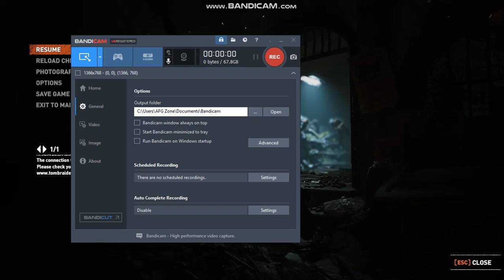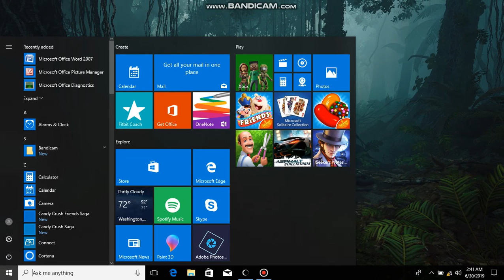Shadow of tomb raider walkthrough Mexico village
two days before crashing plane